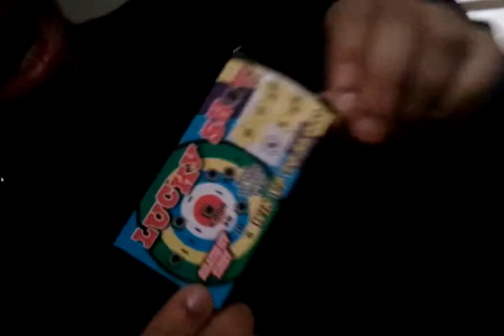When winning the lottery goes wrong!!!!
luis: camera man
Bryan: ticket holder
Bender: the one that gets punked.